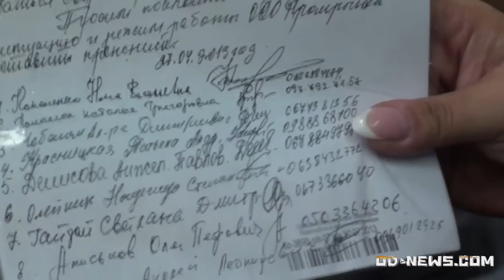Беспредел на одесском рынке "7-й км"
Беспредел на одесском рынке "7-й км": Ольгу Костенко выселяют